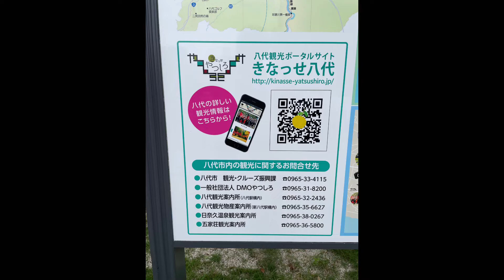新八代市役所庁舎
病院の定期診察の帰りに撮ってみました。(^^)